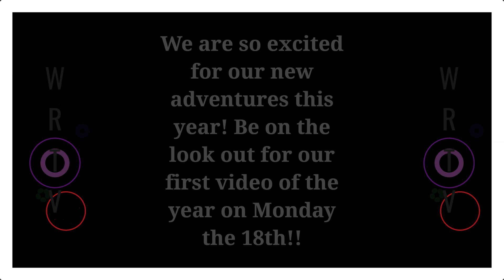Welcome Back!!!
Welcome Back! WRTV will resume Monday September 18th!